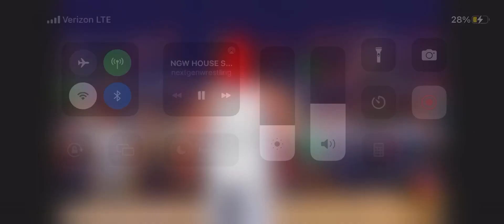Tommy Demise Vs Castro